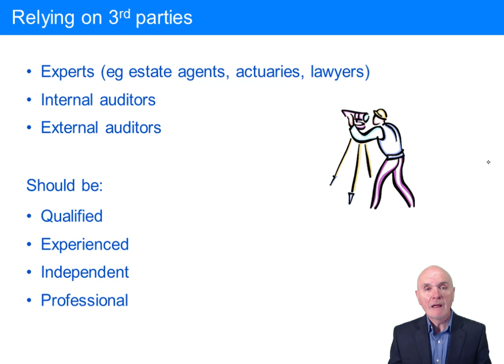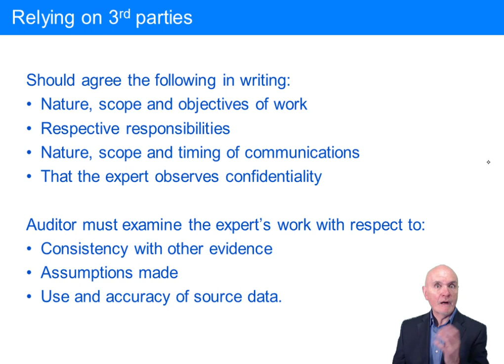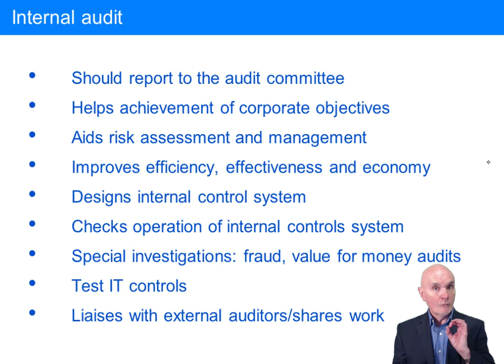Using the work of others - ACCA Audit and Assurance (AA)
Free lectures for the ACCA Audit and Assurance (AA) Exam

to download the notes used in the lecture and access all our free resources including access to all ACCA lectures and Ask the ACCA Tutor Forums

Please go to opentuition to post questions to ACCA Tutor, we do not provide support on youtube.